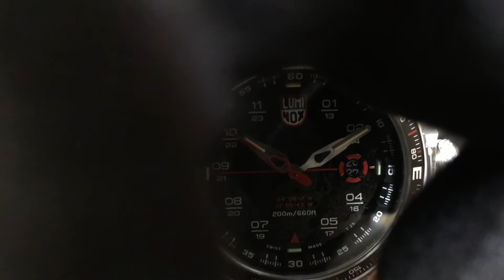Luminox ICE-SAR Arctic Stainless Steel 46mm Watch 1202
GentsLuminox watch collection.
Silver stainless steel case.
Silver stainless steel bracelet.
Black dial with a pattern of a map.
Luminous hands and markers. Self-powered illumination, constant glow for up to 25 years in any light condition.
Bi-directional rotating bezel.
Date display.
Case size: 46mm.
Scratch resistant sapphire crystal.
Screw-in crown for added water resistance.
Water resistant: 200 meters /660 feet.
Movement: Swiss Quartz.